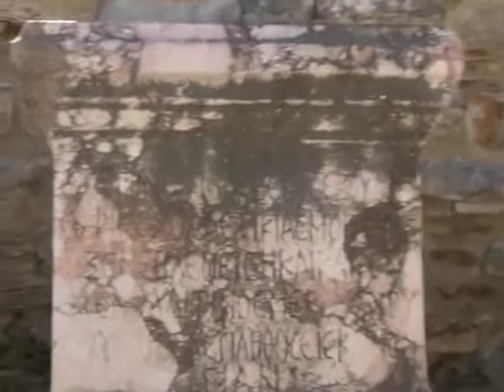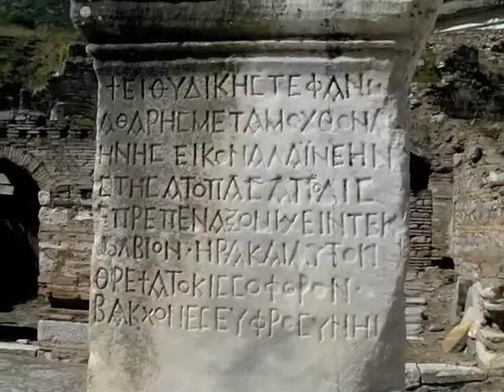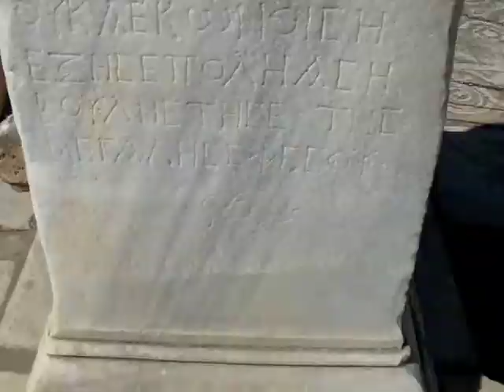Ephesus, Turkey - Part 1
We spent 1/2 a day exploring Ephesus in Turkey. A very rewarding experience.
Please note I have two other videos of Ephesus, Turkey on my youtube channel.